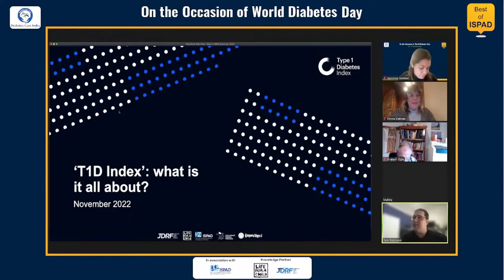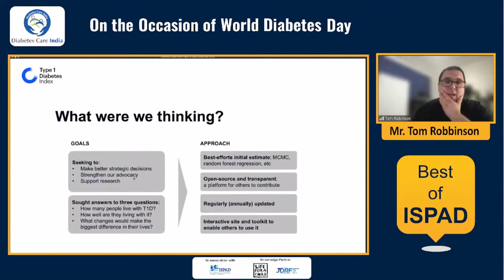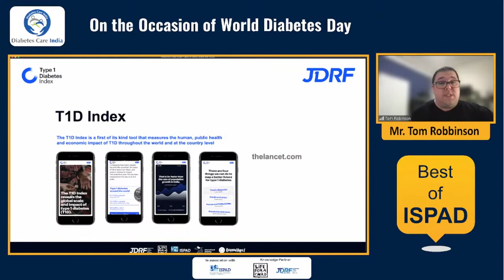Mr Tom Robbinson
The T1D index – what’s it all about?